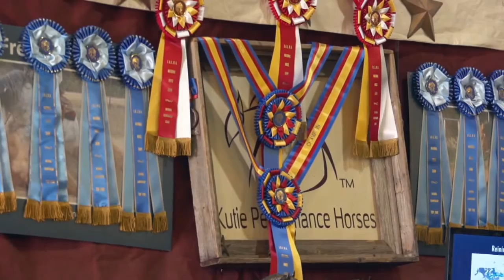HORSE POOR, FAMILY RICH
Horse based reality TV show centered around the Kutie family and their friends and the exciting and fun adventures that they encounter on a daily basis trying to be successful at raising a family while trying to make a living in the horse business.